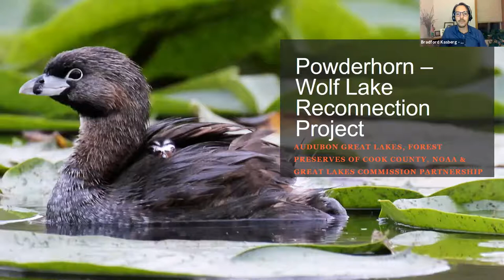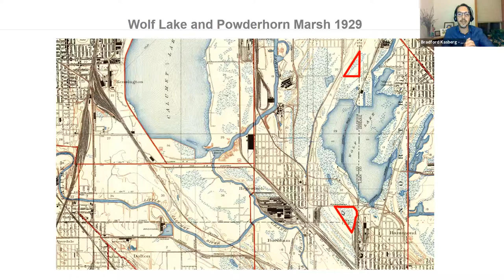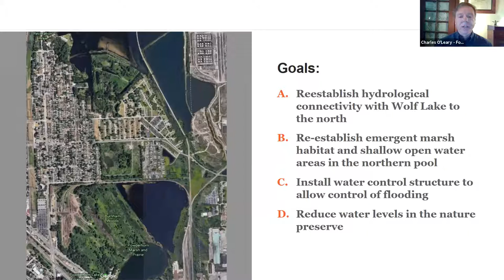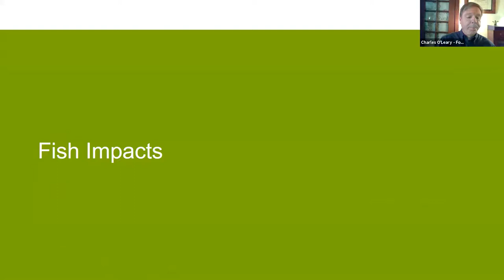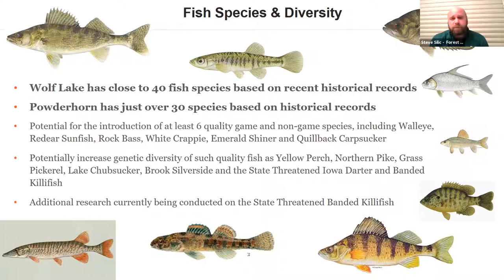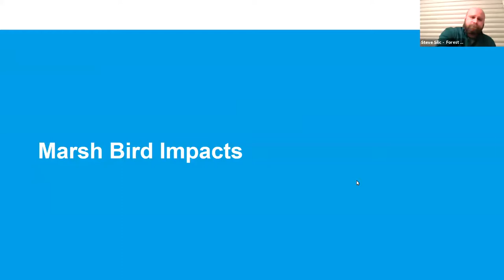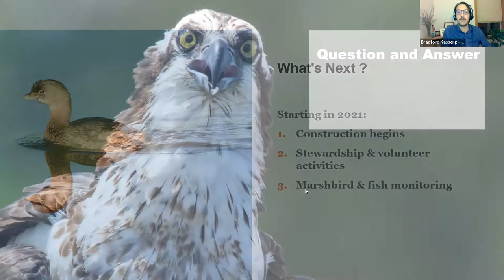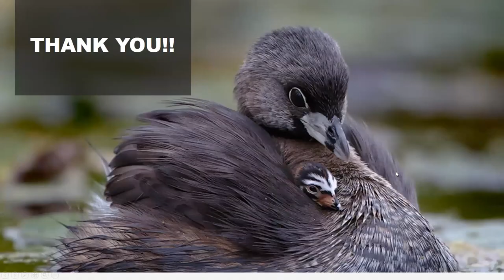Powderhorn Lake and Wolf Lake Wetland Restoration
Audubon Great Lakes and our partners at the Forest Preserves of Cook County,  Great Lakes Commission and NOAA kick off a discussion around a new conservation project to reconnect Powderhorn and Wolf Lake in south Chicago.

During the discussion, experts highlight the history of Powderhorn and Wolf Lake and provide an overview of a major restoration project in southeast Chicago that will improve hundreds of acres of wetland, benefiting wildlife and people. For more information about this project, you can learn more by visiting gl.audubon.org